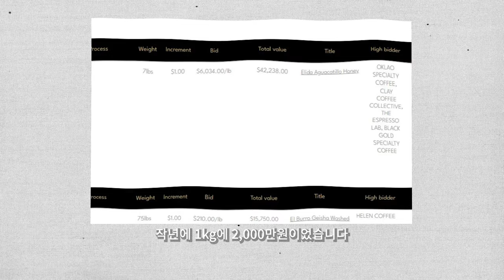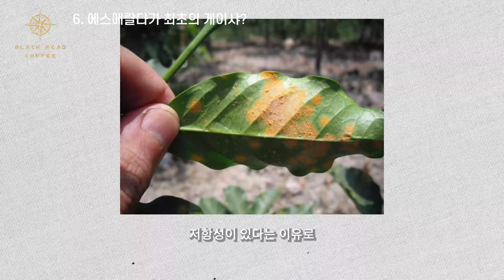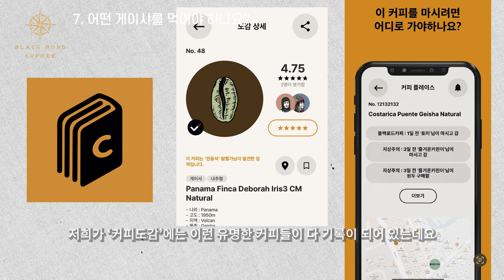커피전문가가 알려주는 신의 커피라 불리는 '게이샤'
타임라인
00:00오프닝
00:32 1. 게이샤 란?
01:10 2. 왜 화제인가?
03:45 3. 왜 이렇게 비싼가?
06:24 4. 아시아만 찾는 게이샤?
08:27 5. 어느 나라에서 자라는가?
09:33 6. 게이샤의 최초?
11:28 7. 처음 먹으면 어떤 게이샤를 먹어야 하나?